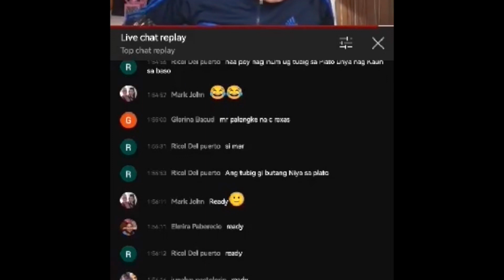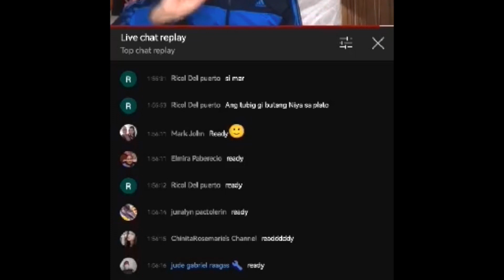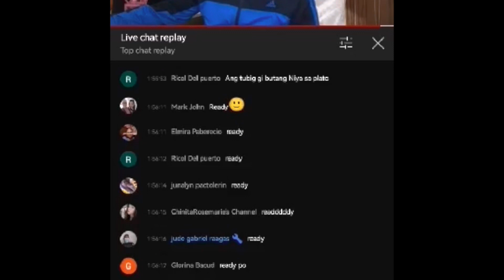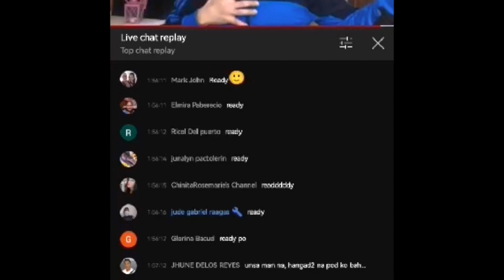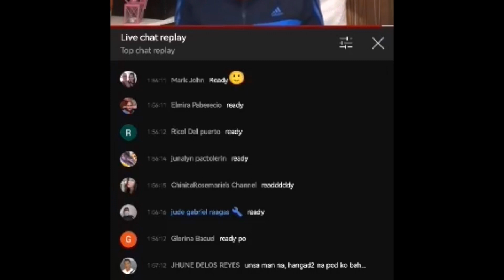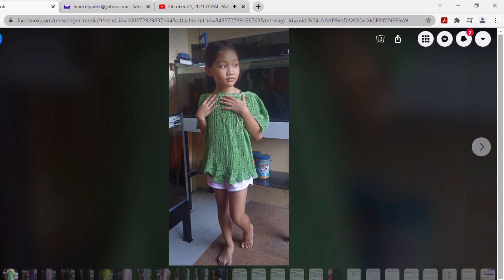vlog#17 ~ CLIPS of LS last Friday | SAMUTSARING PANGYAYARI | LoyAl Paasa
# LoyAlPaasa